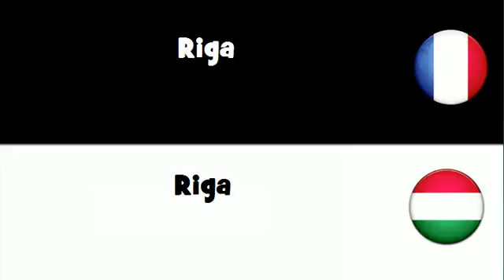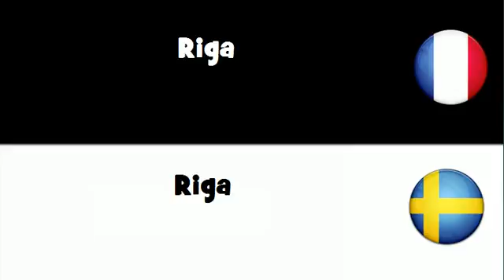Traduction en 20 langues # Riga